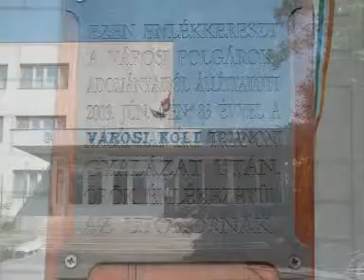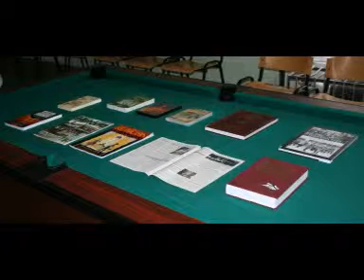A Nemzeti Összetartozás Napja Mosonmagyaróváron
A Mosonmagyaróvári Városi Kollégium a Nemzeti Összetartozás Napja
(minden év június 4-e) tiszteletére rendhagyó történelem órát és emlékkiálítást szervezett.